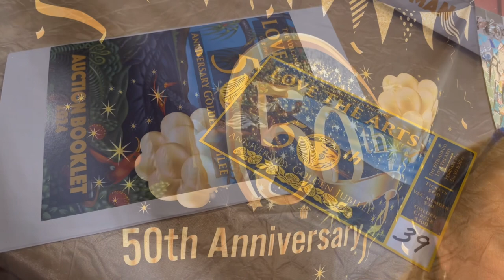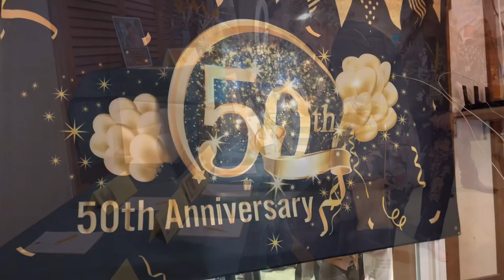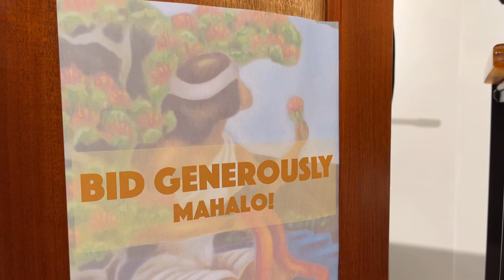A Night of Inspiration: Highlights from Love the Arts Fundraising Gala 2024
Sign up for our Newsletter to get notifications about events like this one

How Did The Love The Arts Gala Help The Volcano Art Center?

Hello, dear friends and supporters of the arts! 🎨✨ Your presence and generosity at the Love The Arts Gala meant the world to us here at the Volcano Art Center (VAC), and we want to express our heartfelt gratitude for your support. Let's reflect on just how impactful your contributions were to our beloved community and its creative spirit.

At the heart of the VAC lies a deep commitment to fostering creativity, nurturing talent, and enriching lives through the arts. Our programs, classes, and events serve as beacons of inspiration, providing a space where individuals of all ages and backgrounds can explore their creativity and express themselves freely.

However, these endeavors often required more resources than they generated in revenue. This is where your participation in events like Love The Arts became truly invaluable. Your generosity enabled us to enhance our programs with additional teaching resources, acquire necessary equipment, and provide scholarships for aspiring young artists through our Liko Aʻe Program.

So, as you mingled, bid on auction items, and savored the delicious offerings of the evening, please know that your support went far beyond the festivities. You directly contributed to the continued vitality of the arts in our community, ensuring that future generations will have the opportunity to discover, explore, and thrive through creative expression.

From the bottom of our hearts, thank you for being a part of this journey with us. Your dedication to the arts is what made events like Love The Arts truly magical. Here's to many more years of inspiration, creativity, and community at the Volcano Art Center.

And now, let's tantalize your taste buds with the delectable menu from this jubilant evening:
🍽️ Featured Tapas:
Grilled chicken skewers
Shrimp ceviche
Beef empanadas
Savory meatballs
Vegetarian, vegan, and gluten-free options
🍷 Red, white, and moscato wines

In addition to the live auction there was also a live performance by Makana, whose music is featured in this video.